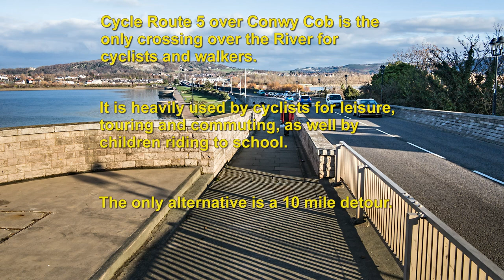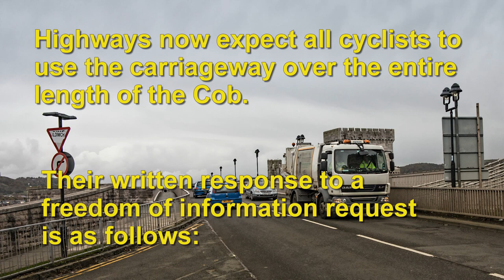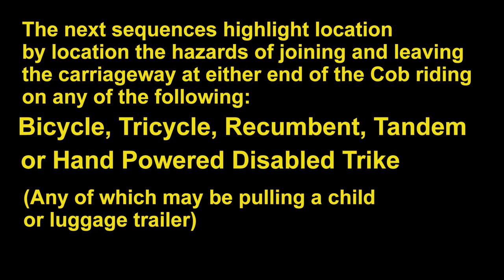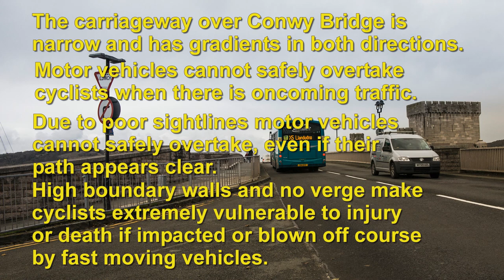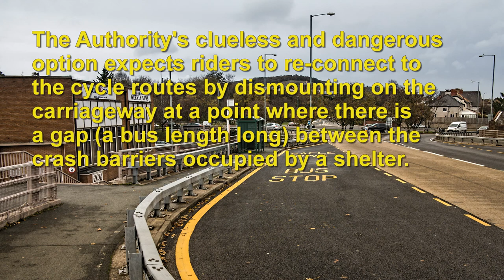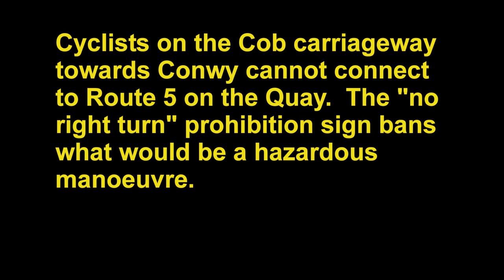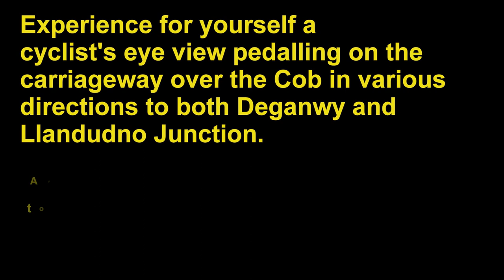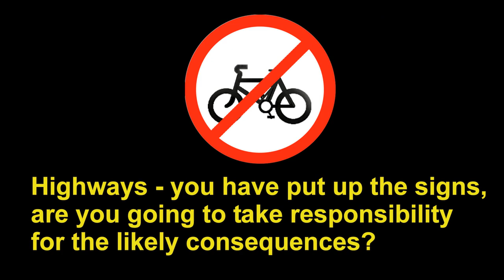Confusion and Danger on Conwy Cob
or alternatively search for  "Confusion and Danger on Conwy Cob Update"

The video sequence has been produced in response Conwy County Borough Council’s erection of cycle prohibition signs on Conwy Bridge and Cob.  Inexperienced cyclists including school children are being forced to use a busy narrow carriageway over the entire length of the highway between Conwy and Llandudno Junction.  Please take a little time to view, and then please pass the link
onto anybody that may be in a position to influence a common sense solution.